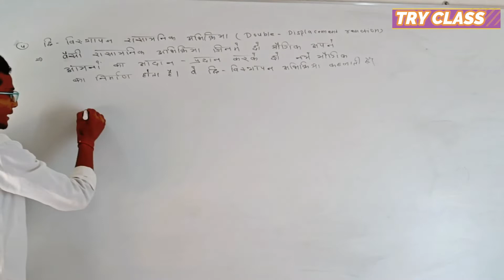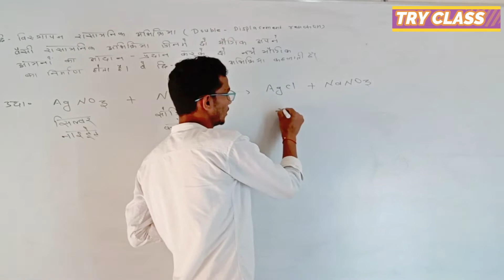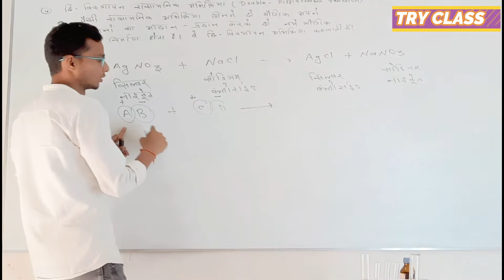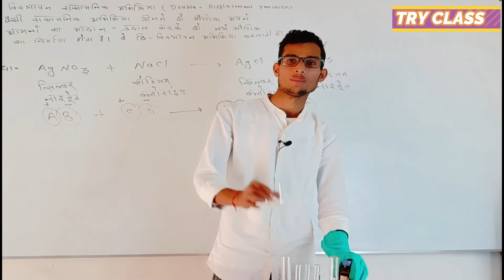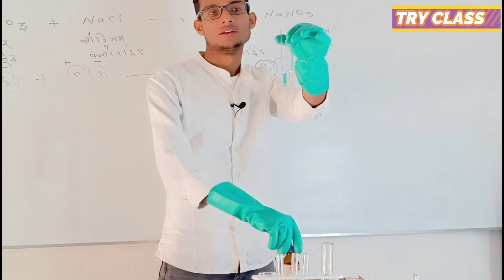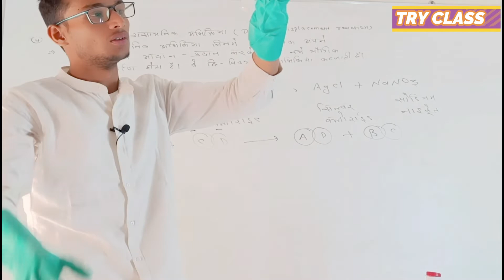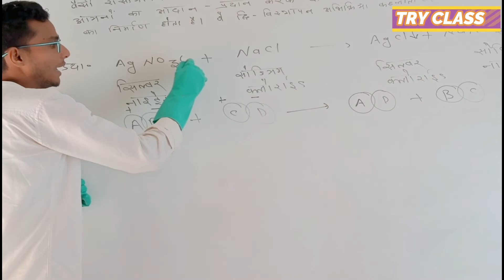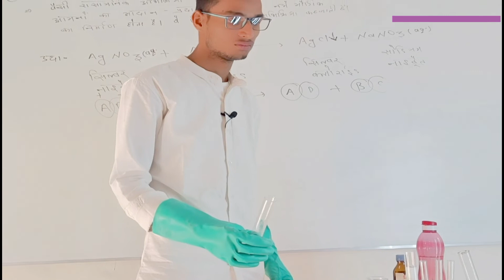द्वि-विस्थापन अभिक्रिया || class 10th chemistry chapter 1 / chemical equation and reaction#tryclass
 हमारे youtube channel improve IQ study point में आपका स्वागत हैं| इस channel की माद्यम से आप घर पर रहकर ही वर्ग –5 से लेकर वर्ग – 10  तक का class विडियो देख सकते हैं| तथा आप सबकुछ सही सही सीख सकते हैं | खाशकर अगर आप वर्ग -10 में हैं, मेरा channel की सहायता से आप सही तरीके से पढ़ कर बोर्ड के exam बहुत अच्छे अंक प्राप्त कर सकते हैं| यह channel में आपको complete notes, study material, class video, science के experimets ये सभी सुविधा के साथ आपको पढाया जायेगा |

Through the medium of this channel, you can watch class videos from class-5 to class-10 while staying at home. And you can learn everything right. Especially if you are in class-10, with the help of my channel, you can get very good marks in the board exam by studying properly. In this channel, you will be taught complete notes, study material, class video, and science experiments with all these facilities.

अधिक जानकारी के लिए आप हमारे whatsapp में message कर सकते हैं|
pls don't call on this संयोजन अभिक्रिया
By Sandeep sandy